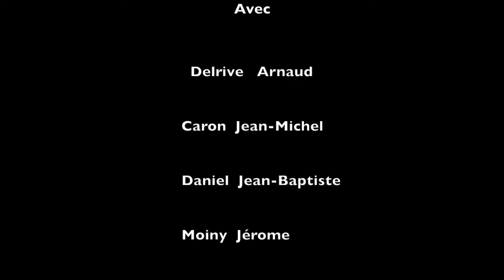Stand Up Paddle Cimetière de St Leu - St Gilles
Un gros Down wind en SUP entres copains du spot du Cimetière de Saint Leu à Saint Gilles les bains. 18Km dans une grosse houle avec 70 à 80 km/h de vent dans le dos. Un pur moment de glisse !